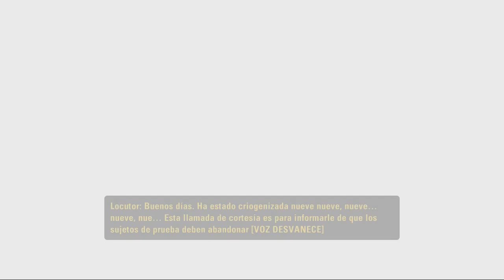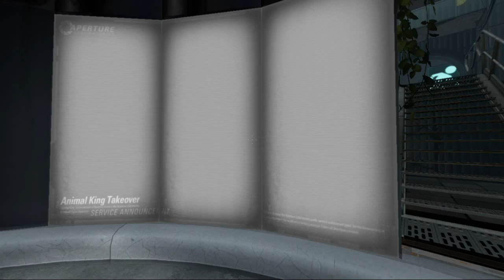[XBOX 360] Let's play - Portal 2 - Part 1